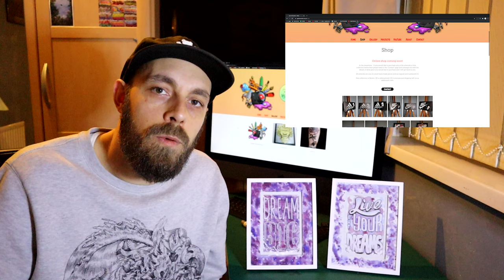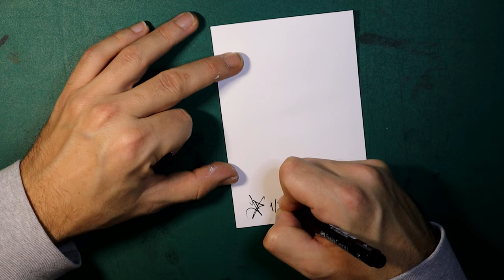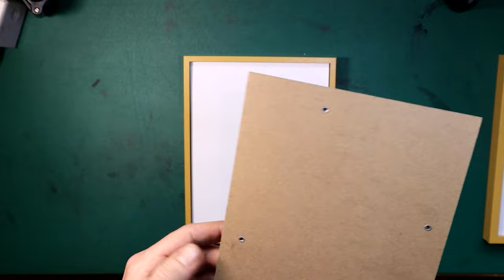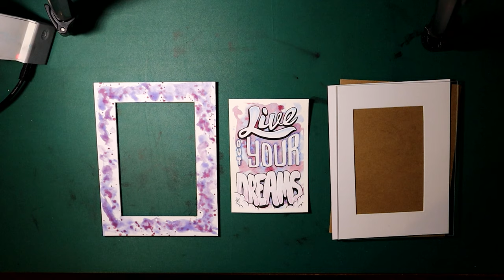How to make SMALL, EASY & FUN ART!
HOT TO MAKE SMALL, EASY & FUN ART!
TUTORIALS WITH JAY D EP.2

In EPISODE 2 of TUTORIALS WITH JAY D, I take you through the process STEP BY STEP, from START TO FINISH on how to create these SMALL, EASY & FUN ARTWORKS! This is my FIRST TIME with WATERCOLOURS so it may not be a masterpiece, but let me know what you think!
With REAL TIME PAINTING & TIME LAPSE PAINTING combined, we see the whole CREATION come to life from START TO FINISH.

To purchase any of my original art or just to have a browse through all the great content, visit my new website here: